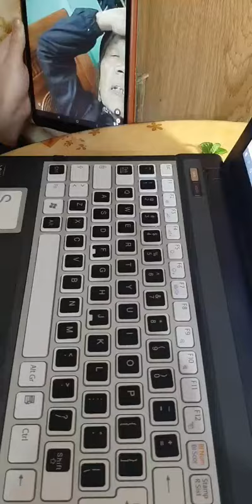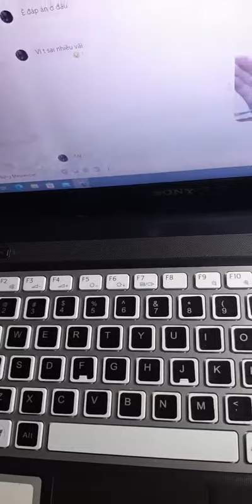23 tháng 1, 2022